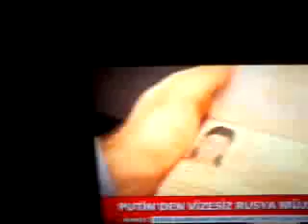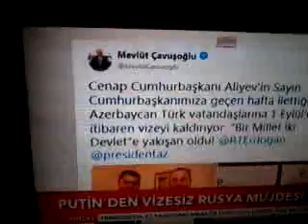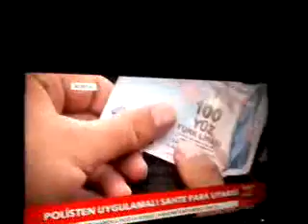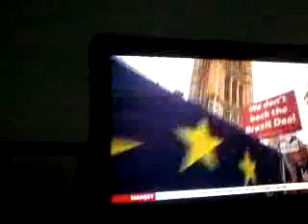Cuma sabahı ana haber beklentisi ve yorumlar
hayvan haberi bekledik tek hayvan tatil köyündeki silahlı saldırıda kameraya fırlayan.beykozdaki sivrilere öğütler